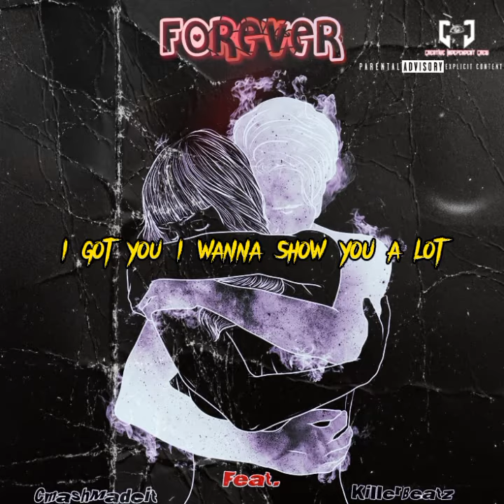CmashMadeit - Forever Feat. KillerBeatz (Lyric Audio).